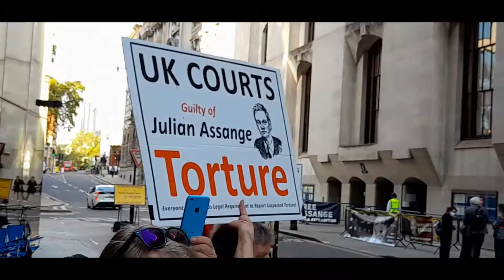US v Julian Assange John Shipton Update 21 Sept 2020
UK Criminal Injustice continues to Shock Outraged Parent.